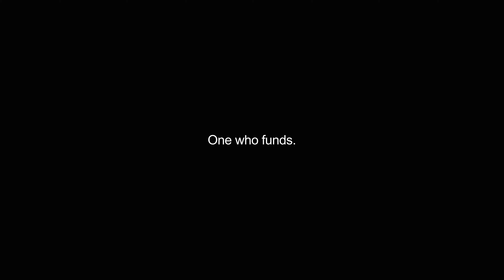funder video Dictionary meaning and pronunciation